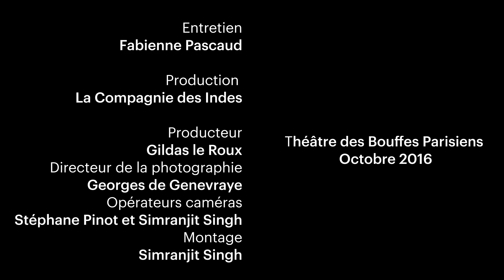Jean Piat : le dernier entretien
Le grand comédien Jean Piat, qui avait joué les plus grands rôles du répertoire (Alceste dans "Le Misanthrope", "Cyrano de Bergerac" ou "Don Quichotte"), est mort à l'âge de 93 ans. Le grand public l'avait aussi connu pour son interprétation de Robert d'Artois dans le feuilleton "Les Rois Maudits", diffusé en 1972.

Il avait donné son dernier grand entretien à Fabienne Pascaud, en octobre 2016, dans lequel il revenait sur l'ensemble de sa carrière. Nous vous proposons de voir cette vidéo restée inédite jusque là.